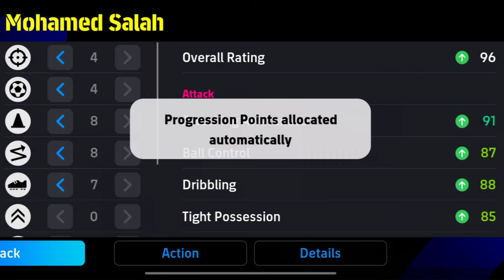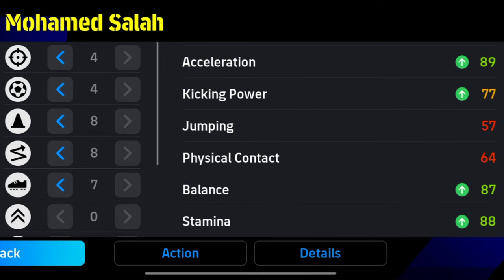FREE SALAH | CARD REVIEW IN EFOOTBALL 24 MOBILE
Potw Mohamed Salah efootball , Mohamed Salah efootball , Mohamed Salah , Potw Salah , daily game Mohamed Salah efootball 2025 , free Mohamed Salah efootball 2025